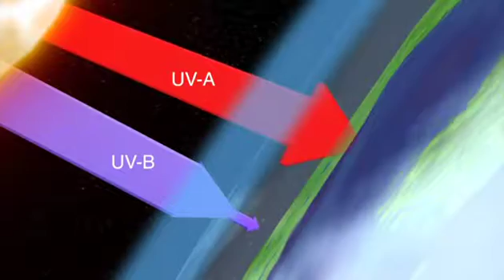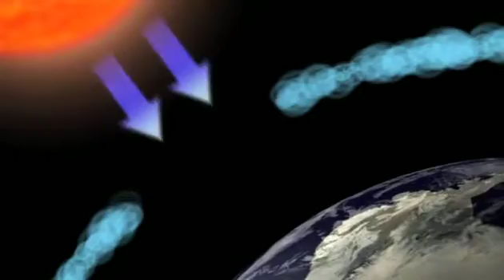El Sol es más peligroso que hace 50 años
La falta de ozono en la estratosfera provoca que llegue más radiación ultravioleta a la superficie. Esta es la época del año con los niveles más altos.